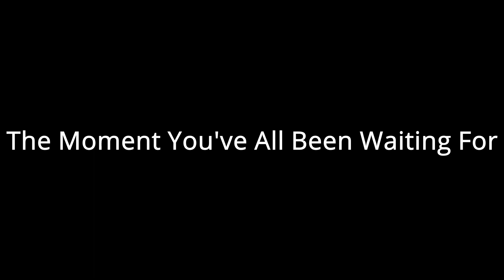Silverton Mountain & Heli Drop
The gang takes on one of the most advanced ski areas in the country, all with only one 2-seater lift.